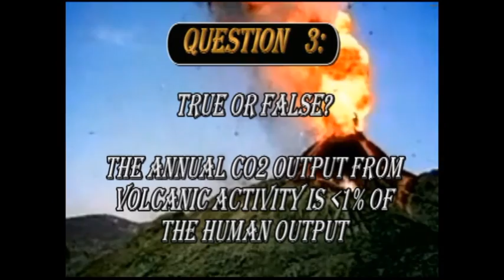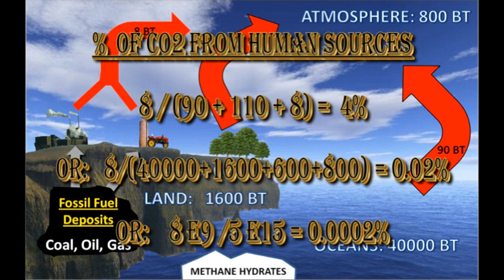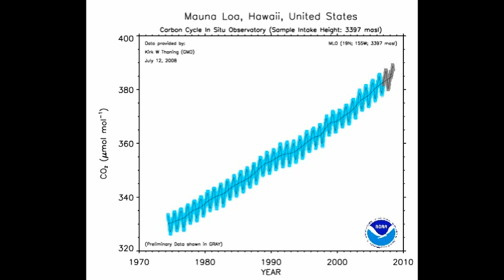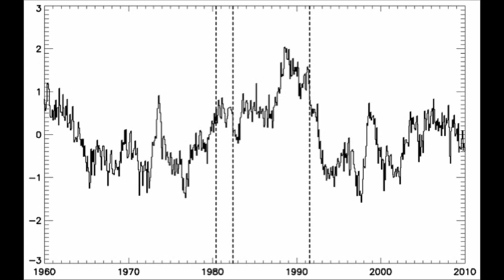Global Warming: Volcanoes are the Problem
Answer to question 3 of global warming quiz 2. Volcanoes andf Global Warming

Quiz2 Ans8 (GW Petitions): Still researching it